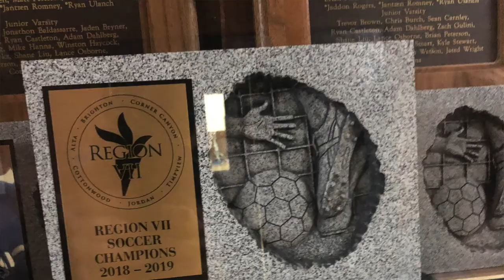No Labels: Eli England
11th Annual CSD Film Festival
High School Documentary
by Savannah Jessop, Jone Escribe, Ben Stearn, Lara Mijic - Brighton High School